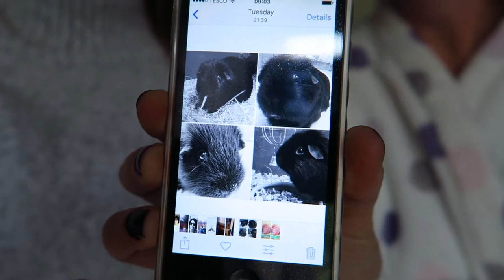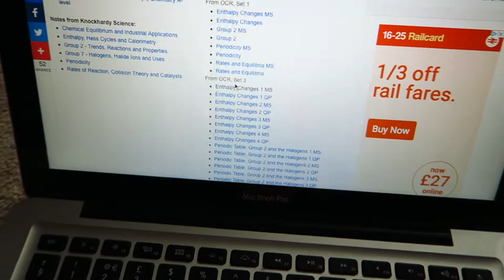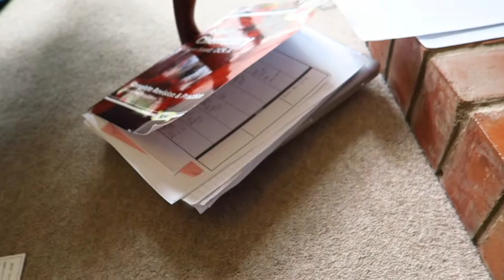DAY OF REVISION & Other Random Stuff!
Today's video is a vlog of a day of revision from a few days ago. I am currently revising for my A Level exams so I show you a little bit of the revision I am doing and a little chat with you! x